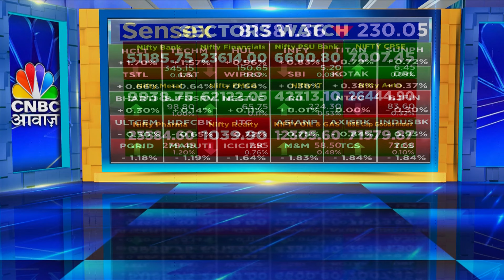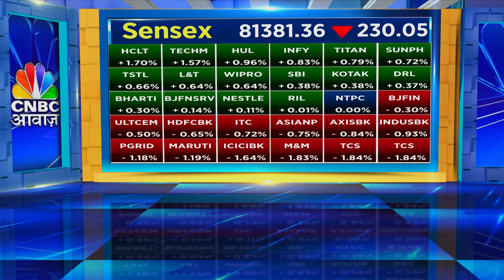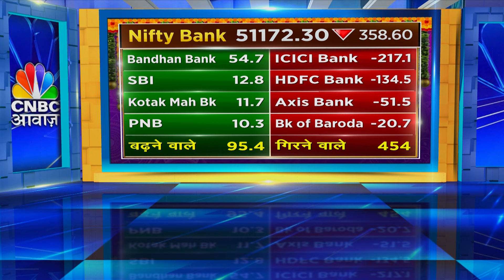आज का बाजार एक नजर में | Today's Market Wrap